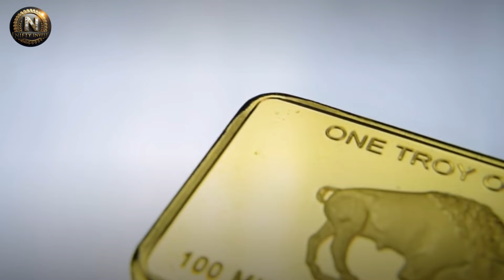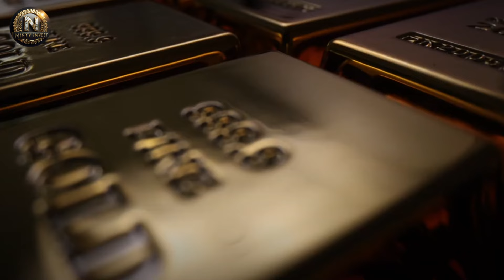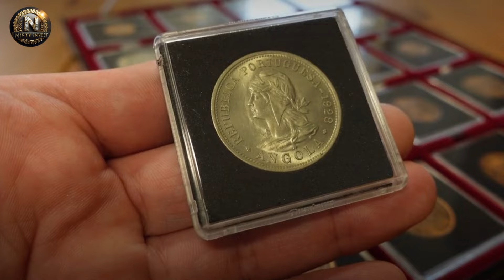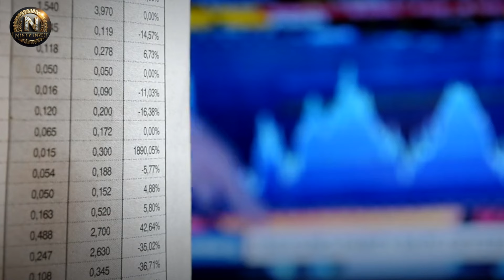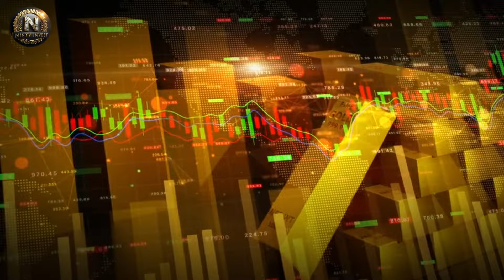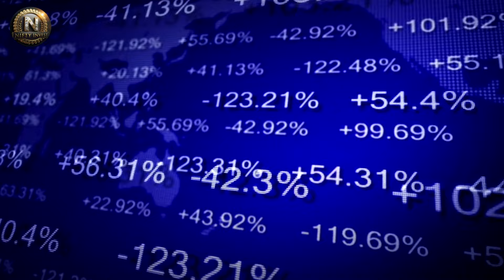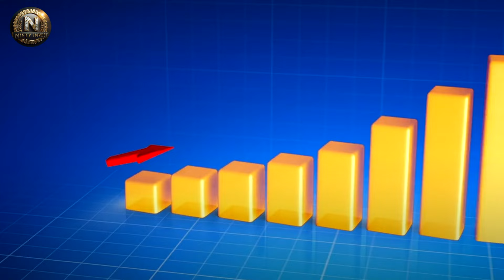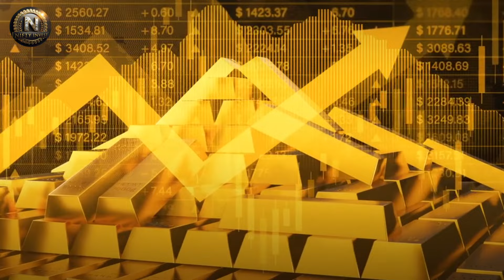HUGE GOLD NEWS! Gold Revaluation Is Now 100% Certain - Lobo Tiggre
In this insightful video, Lobo Tiggre, a seasoned gold analyst, delves into the intricacies of the gold market, dissecting why 2024 is shaping up to be a pivotal year for gold. But this isn't your typical "gold bug" talk—Lobo goes beyond the surface, offering a balanced perspective on why gold remains a strong asset, even in today's fluctuating economic landscape.

Lobo discusses the ongoing battle between gold and the U.S. dollar, explaining why he continues to invest in gold despite market volatility. Why this year is different and how the recession and labor market breakdowns are setting the stage for a gold surge. Discover why Lobo believes that gold leads inflation and how upcoming rate cuts could further boost gold prices.

▶FAIR-USE COPYRIGHT :
1)This video has no negative impact on the original works (It would actually be positive for them)
 2)This video is also used for teaching purposes.
 3)It is transformative in nature.
 4)I ONLY used bits and pieces of videos to get the point across where necessary